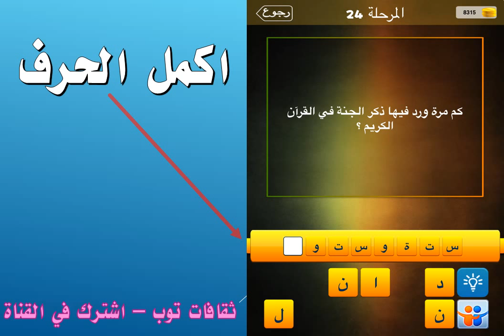كم مرة ورد فيها ذكر الجنة في القرآن الكريم؟